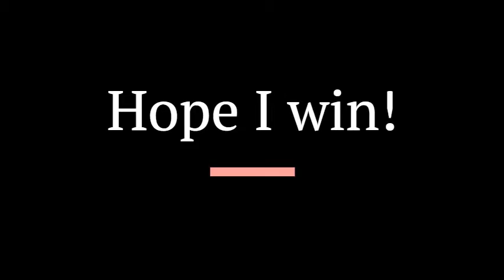Participating in Unnisa's crafts world Avatoon Contest